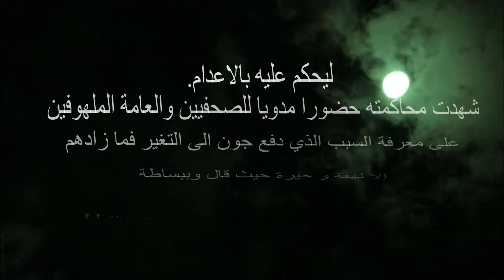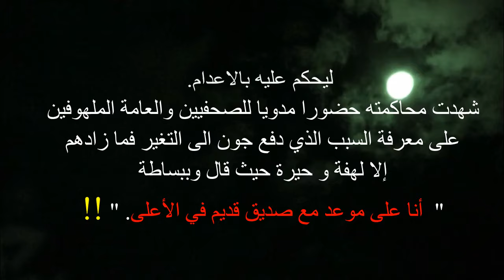المهرج السفاح جون وايان غاسي | سلسلة أسرار غامضة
حلقة جديدة من سلسلة أسرار غامضة ، نسرد لكم فيها قصة المهرج الذي أصبح سفاحا جون وايان غاسي, المهرج السفاح  ( 17 مارس 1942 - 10 ماي 1994 ) ,، جون الذي كان يعمل على إسعاد الأطفال ، اصبح هو سبب مآساتهم وحزن أهلهم .
عمليات بحث متعلقة بـ أسرار غامضة
قصص غامضة حقيقية
الغاز حيرت العلماء في اماكن غامضة حول العالم
قصص غامضة ومشوقة
قصص غامضة ومرعبة
ظواهر غامضة ومخيفة عجز العالم عن تفسيرها
قصص غامضة ومحيرة
ظواهر غامضة ومخيفة حيّرت العُلماء على مر العصور
ظواهر غامضة حيرت العلماء